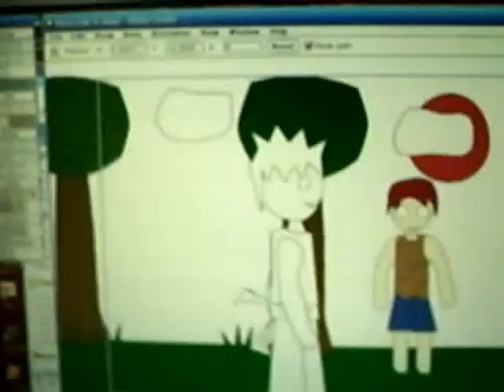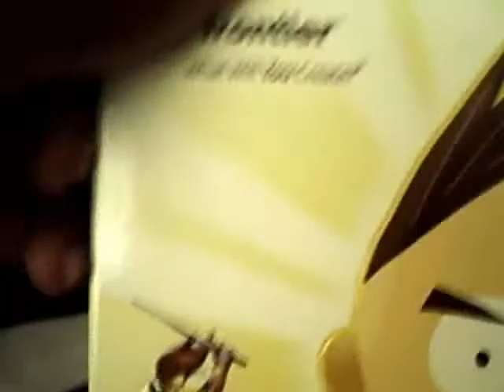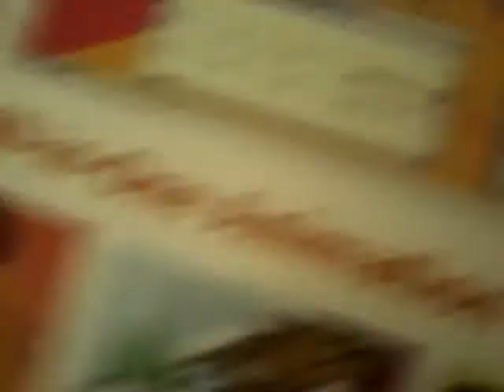MDOG Informs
I'm just saying some stuff and adding annotations